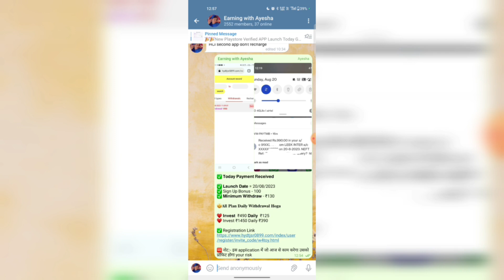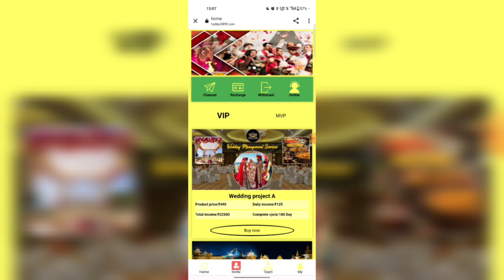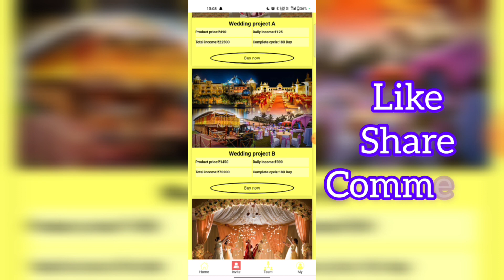Vision Vivaah Earning App | Vision Vivaah App Payment Proof | Vivah App Kab Tak Chalega | App Real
SOCIAL MEDIA / HELP LINE LINKS🔊

APP Link 🖇️:-

Jaguar app kab tak chalega
Jaguar app real or fake
Jaguar app me invest kare ya nahi
Jaguar withdrawal Jaguar recharge
Jaguar app kab lounch hua Jaguar app kitna din chalega Jaguar app kya hai
Jaguar earning app
Jaguar app withdrawal problem
Jaguar app se paisa kaise kamaye

New Earning App Today New Investment App
Best Investment App 2023
New Earning App Without Investment Online Earning Kaise Karen